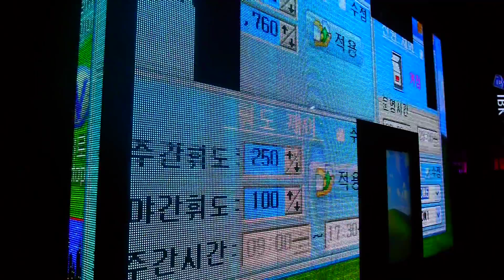Mac Life Test-Clip - Seoul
Showing the lights of Seoul - test for the Elgato video converter